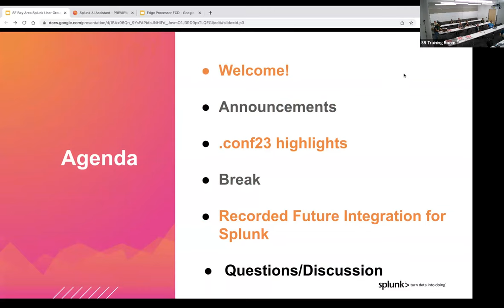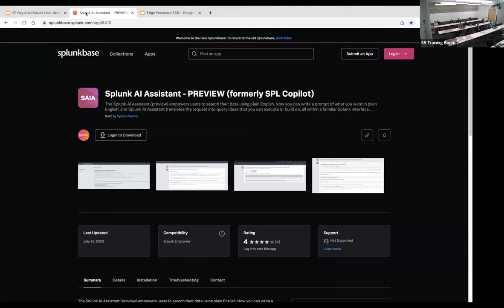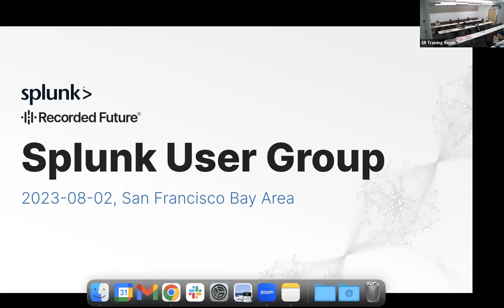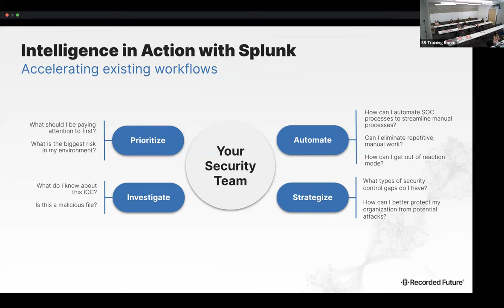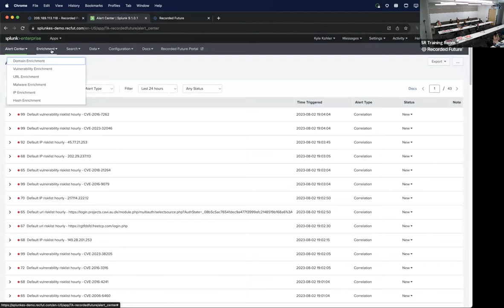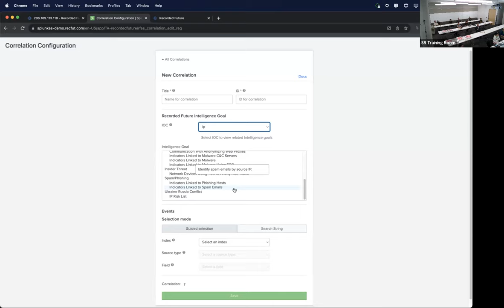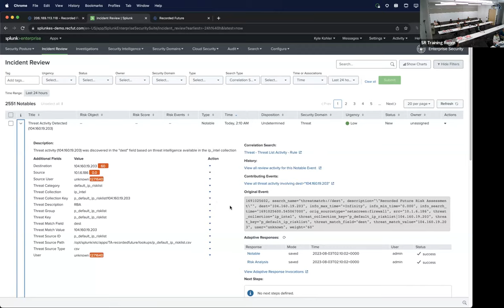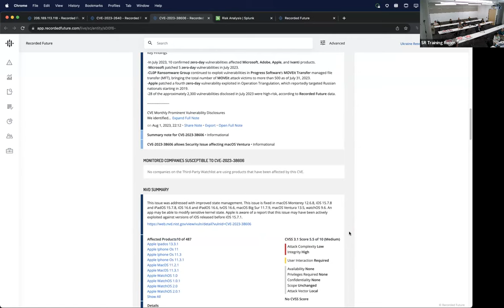Splunk SF Bay Area Usergroup Meeting, August 2, 2023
Splunk SF Bay Area Usergroup Meeting, August 2, 2023: Recorded Future Integration for Splunk